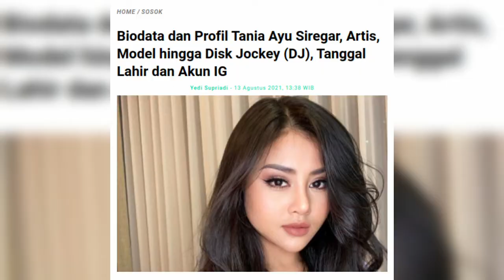Agama Tania Ayu, Profil dan Biodata Lengkapnya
Tani Ayu merupakan seorang selebriti yang mengawali karirnya sebagai model. Kemudian perempuan cantik nan seksi ini mencoba peruntungan dengan menjadi seorang disk jockey.

Tidak cukup sampai disitu saja, Tania kemudian melebarkan karirnya dengan terjun ke dunia entertain. a diketahui membintangi film Dibawah Umur pada 2020, dan dalam web series yang bertajuk Inem Lumayan Seksi, perempuan berhidung mancung ini berperan Inem pelayan seksi, tepatnya pada 2020.
Selain daripada itu, Tani Ayu merupakan seorang model kelahiran Jakarta, 31 Januari 1994. Dan agama yang dianut oleh rekan kerja Cupi Cupita ini adalah Islam.
Sedangkan pendidikan terakhir dari Tania Ayu belum diketahui secara pasti.